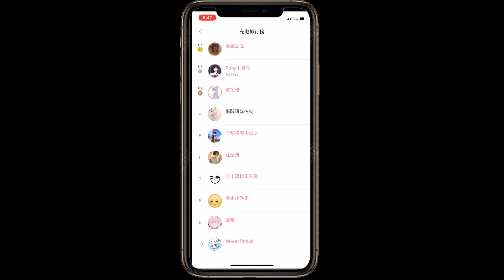日本恐怖電影的鼻祖！日式聊齋《怪談之黑髮》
忘恩負義的丈夫，结局咎由自取！